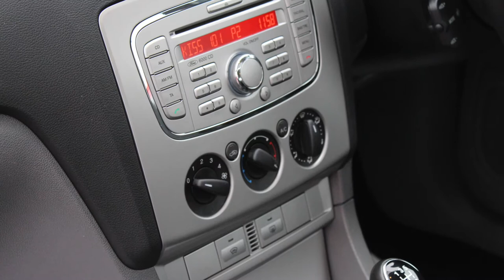FORD FOCUS ZETEC TD ESTATE FOR SALE AT RS DIRECT BRISTOL UK